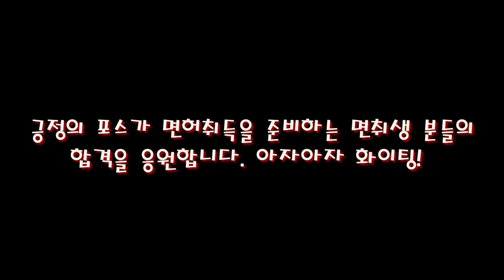트럭을 운전해야 하는 스무살 언니의 장내기능 시험결과?